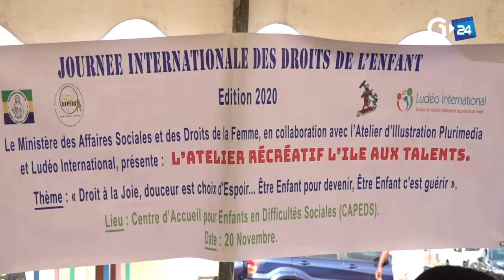GABON SOCIÉTÉ DROIT DE L’ENFANT, CÉLÉBRATION AU CAPEDS